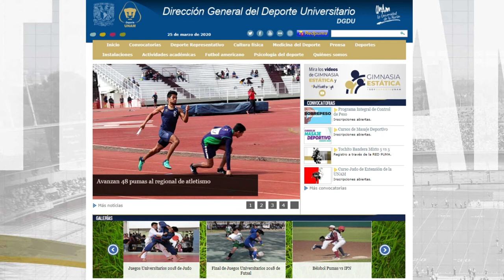GimnasiaEstática Fortalecimiento de Brazos